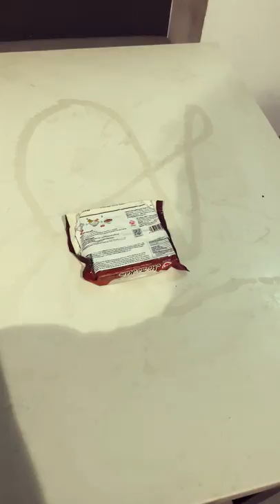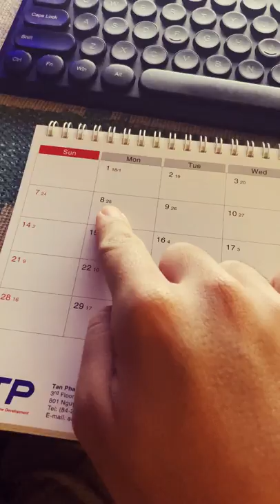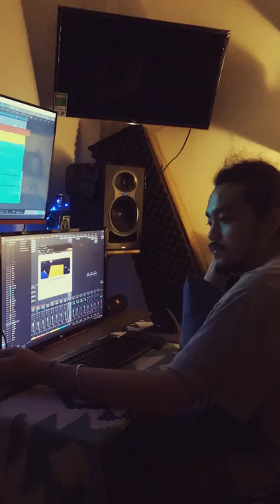Hóa Đơn - Kiên (Tonian's Cover)